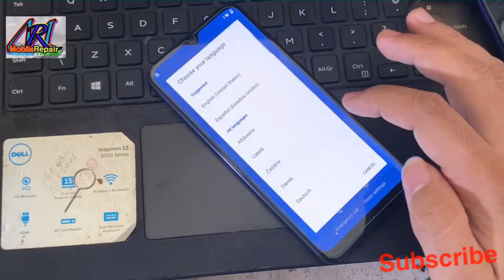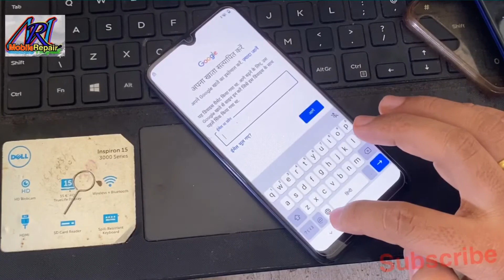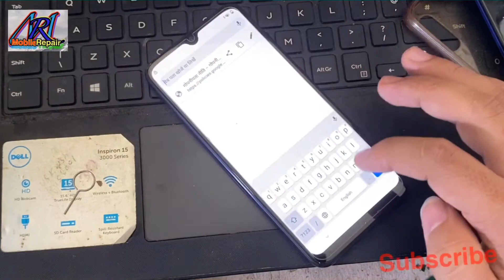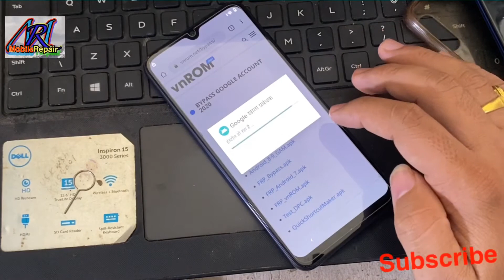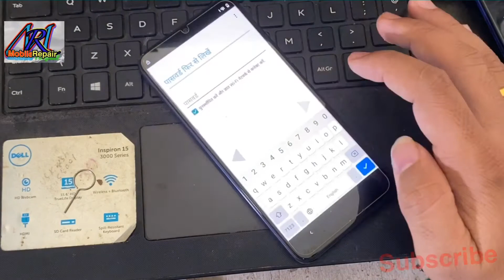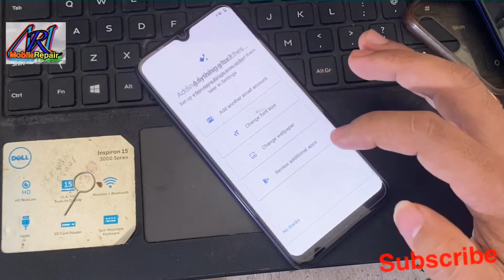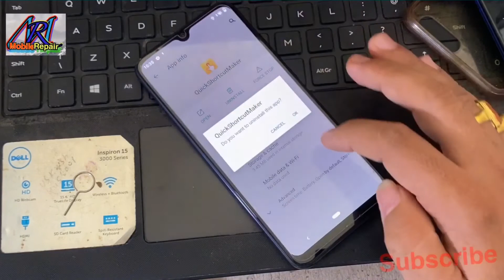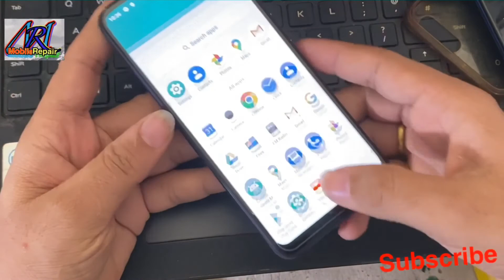How to Mi A3 Frp bypass , Mi A3 Google account unlock